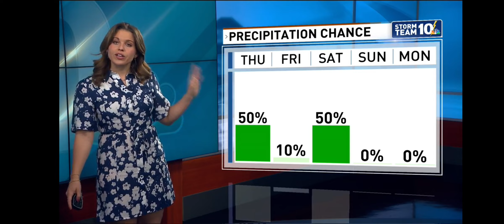April 18, 2024